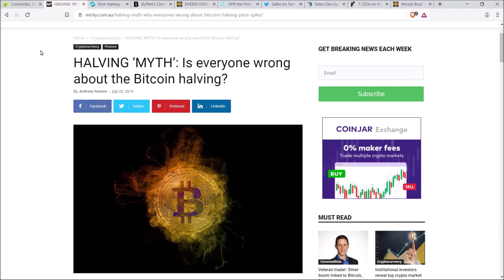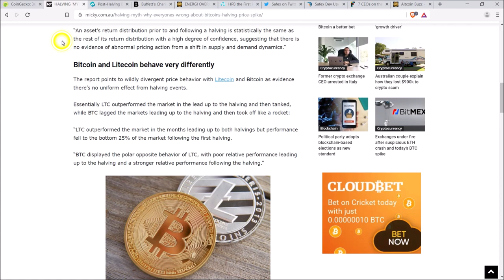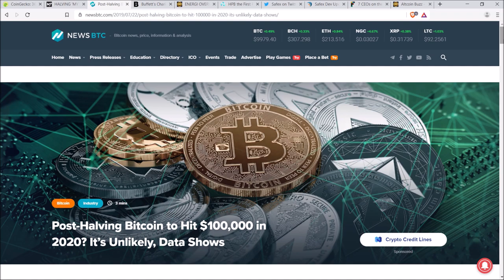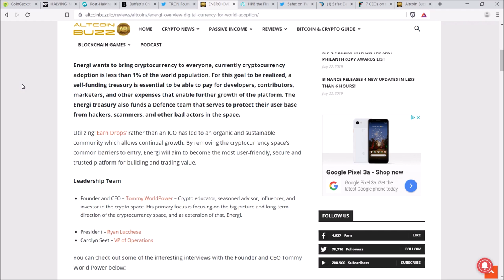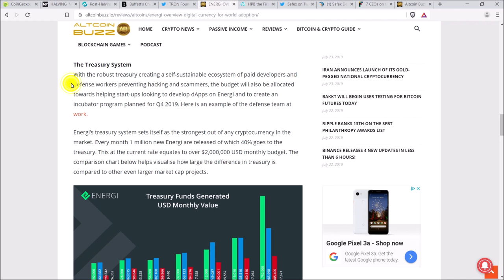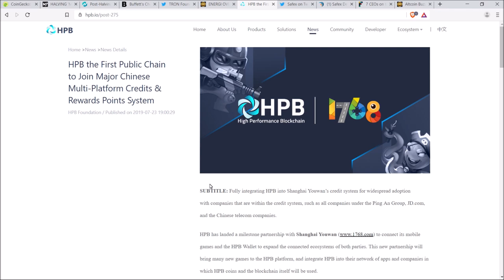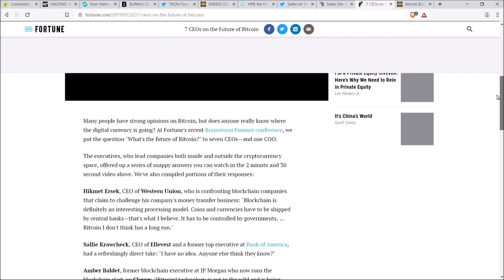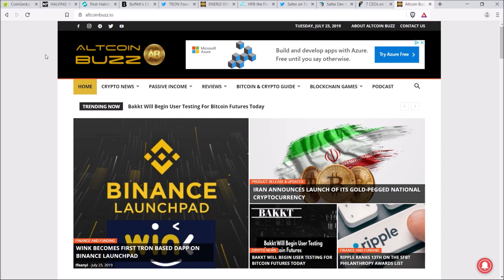Bitcoin Halving Analysis. Justin Sun Delays Warren Buffet Meeting!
Bitcoin's upcoming halving; is everyone wrong about how btc price will react? Mattie will analyze the halving as well as talk about Justin Sun delaying the dinner with Warren Buffet. We also have a few AltcoinNews today; SafeX, Energi, and HPB. Finally, Mattie will talk about 7 CEOs sharing their opinion on the future of Bitcoin.

References:

HALVING ‘MYTH’: Is everyone wrong about the BitcoinHalving ?

WarrenBuffett ’s Charity Lunch With Crypto Investor Justin Sun Is Postponed

HPB the First Public Chain to Join Major Chinese Multi-Platform Credits & Rewards Points System